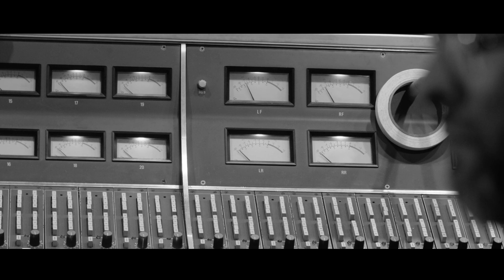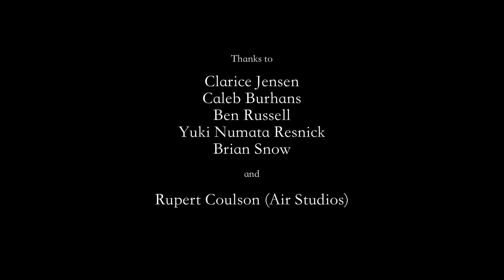Max Richter - Sleep (Album Trailer)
Acclaimed Britsh composer Max Richter has written a new landmark recording: SLEEP is 8 hours long – the equivalent of a night’s rest – and is actually and genuinely intended to send the listener to sleep. "It’s an eight-hour lullaby," says its composer, Max Richter.
The ground-breaking new work is scored for piano, strings, electronics and vocals – but no words. "It’s my personal lullaby for a frenetic world," he says. "A manifesto for a slower pace of existence."

Directed by: Yulia Mahr